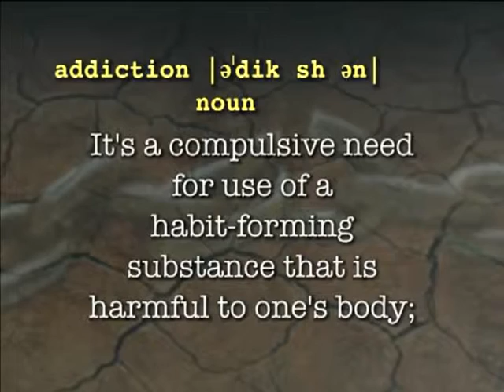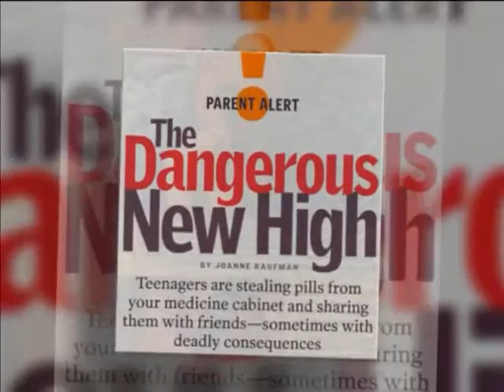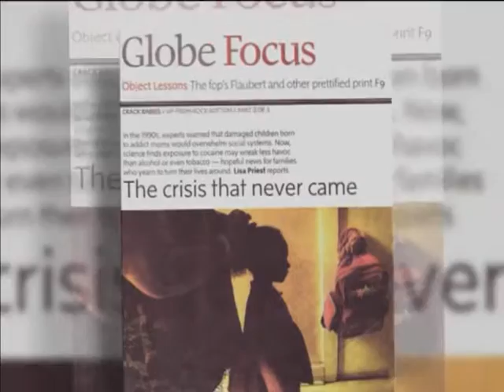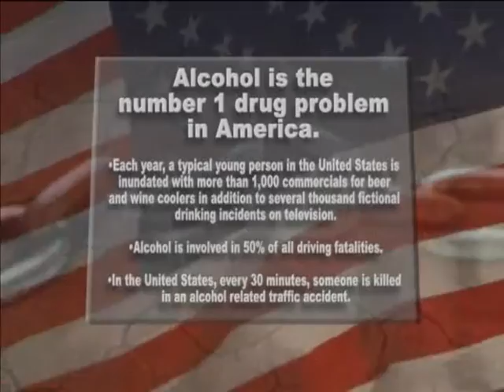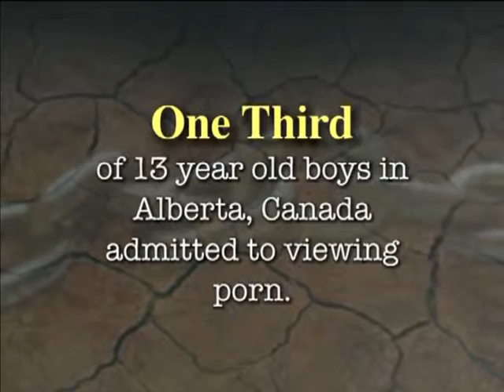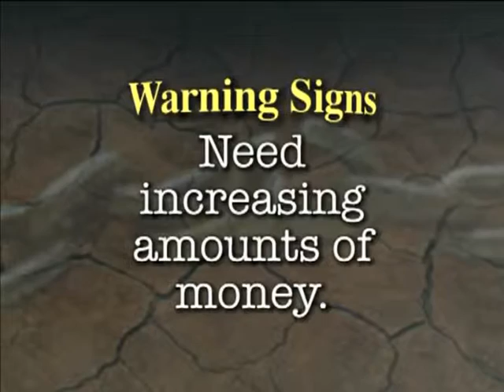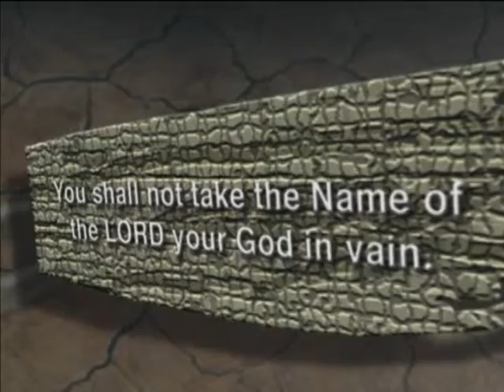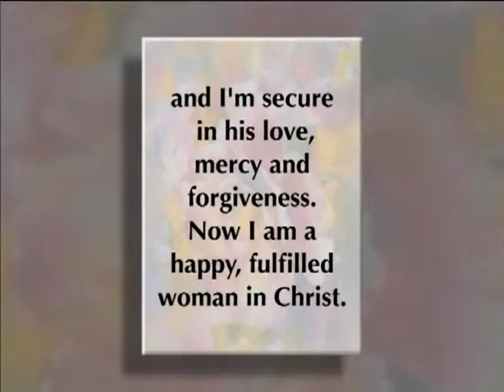Addictions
A bad childhood: Vancouver physician Gabor Mate and the social roots of our addictions.
Drug Addiction Facts

Here are some facts that may surprise or sadden you about drug abuse and addiction. As with most issues about addiction, there is much that is unexpected; the costs are much higher than expected and much of people believe to be true about drugs are wrong.

"Marijuana is not harmful or addictive" is often stated by those who use it regularly. Research, that's more than a decade old, shows that in fact marijuana is addictive and in fact is causing one of the highest incidence of addiction in the United States. This shows that we believe what we want to believe about drugs.
The Interviewer represents the ignorance in society today. It's not a surprise that the "media" hires people that fall into their "world views" and "value systems" I hope more people (especially parents) are educated on how important child development really is. We are in the beginning on opening our eyes to root causes of society's problems. Its a matter on how fast the majority can be properly educated for the betterment of humanity instead of self interest.